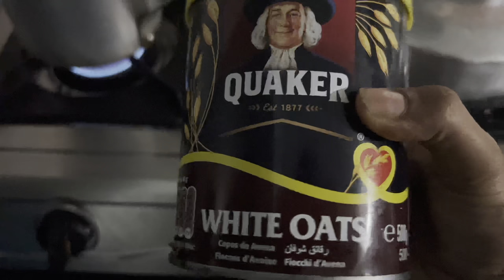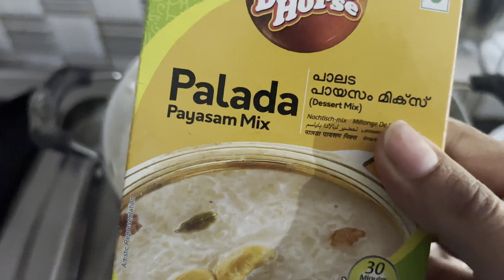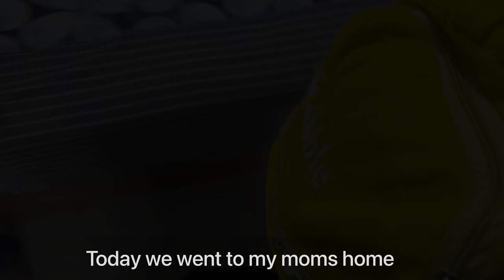Morning To night Vlog || Oats breakfast recipe|| Groom To Be Function